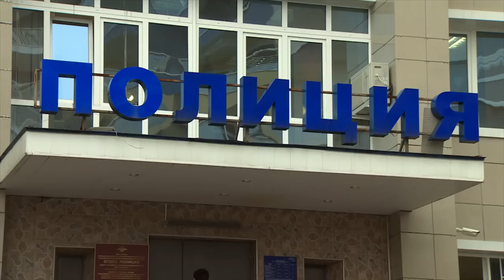Sochi 2014 Pussy Riot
Correspondent: Jean-Francois Belanger
Vidprod: Alexey Sergeyev
Producer:Fyodor Mozgovoi